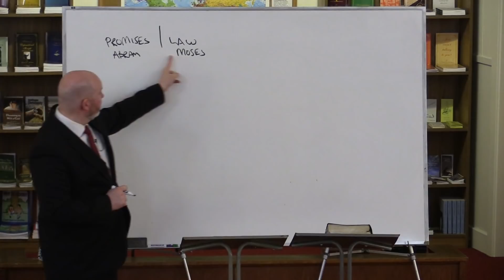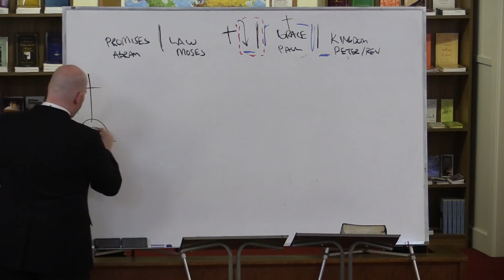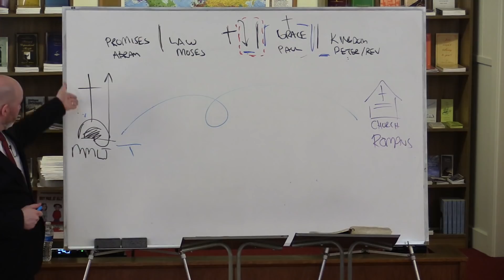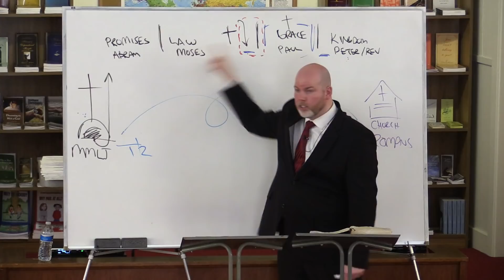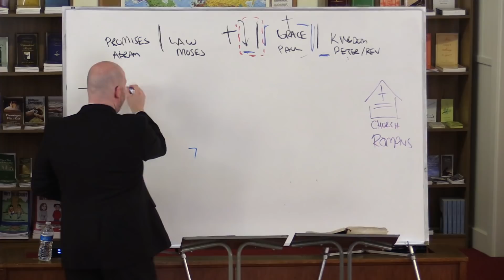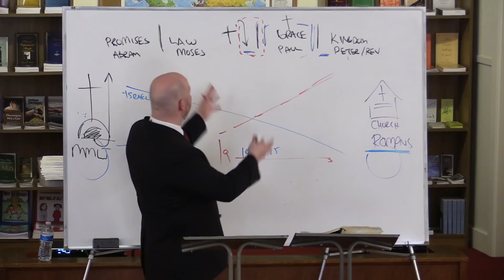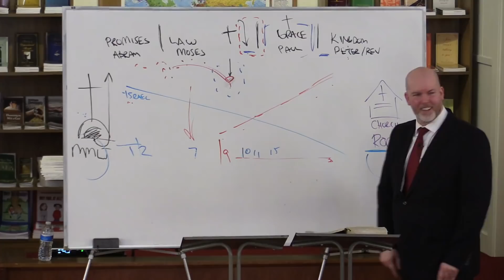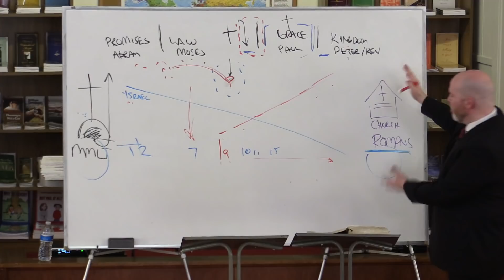Explaining the Book of Acts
What happened in the book of Acts? What is the book of Acts about? Learn more in this chart lesson, “Explaining the Book of Acts.”

Grace Ambassadors Bible Fellowship - April 12th, 2021